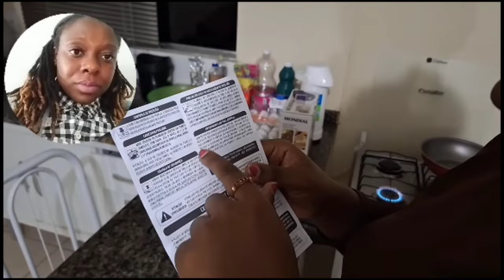CHEGARAM NO BRASIL alugaram essa KIT NET POR 700 REIAS COM MÓVEIS como Assim?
Ola galera os meus sentimentos ao povo do rio grande do sul. Esta passando aqui na tv todos dias. Moçambique ta com vocês torcendo sempre. Peço a Deus proteção aos gaúchos 🥹🙏🏾

Essa foi a terceira parte.

obrigada a todos vocês pelo carinho